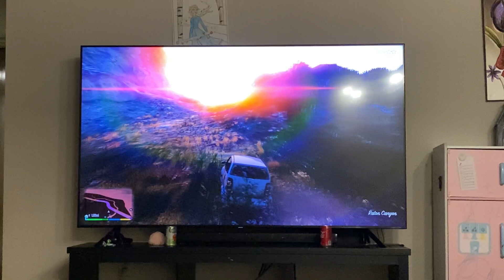GTA V 5 Roussitta 2021 learning to drive Hemet California smart car and motorcycle ride on the 101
Grand Theft Auto V is a 2013 action-adventure game developed by Rockstar North and published by Rockstar Games. It is the first main entry in the Grand Theft Auto series since 2008's Grand Theft Auto IV. Wikipedia
Initial release date: September 17, 2013 Trending
Platforms: PlayStation 4, Xbox One, PlayStation 3, Xbox 360, Xbox Series X and Series S, More
Developers: Rockstar Games, Rockstar North, Rockstar San Diego, Rockstar Leeds, More
Rating: Mature
Designers: Leslie Benzies, Imran Sarwar
Military base location: Fort Zancudo pcgamer.com
Verify these facts to help others. PS4